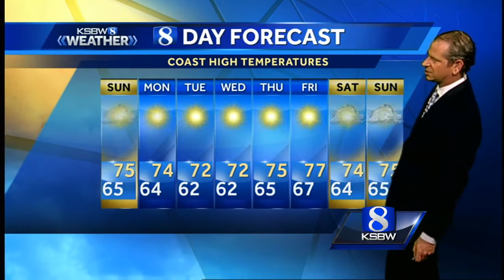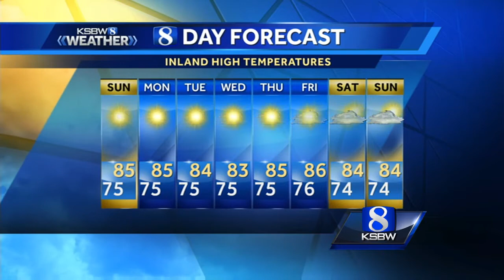KSBW Sunday Morning Weather Forecast 6.25.17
KSBW Meteorologist Ferdinand Holum has your update.